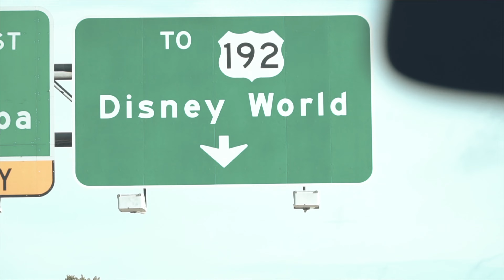10 FAVORITE MOMENTS OF 2021 || Getting MARRIED, Honeymoon, and Growth || Michael & Mal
Top 10 Moments of 2021 || Michael & Mal

Michael & Mal